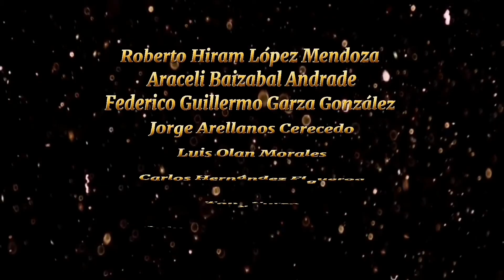Expo Congreso de Certificación para Instructores. ¡MUY PRONTO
Cecanac y Centro de Capacitación Nacional rn Maquillaje Profesional "Rosario Zárate"